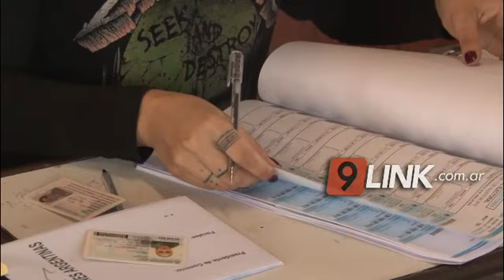C9 - RESISTENCIA - DECISIÓN 2019: EL PAÍS ELIGE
LUCILA MASIN VOTÓ EN EL INSTITUTO SAN FERNANDO REY
Habló con N9 sobre la importancia de esta gran jornada electoral y la invitación a participar de todos incluyendo los nuevos jóvenes que se inician
LUCILA MASIN - PRECANDIDATA DIPUTADA NACIONAL-FRENTE DE TODOS  LISTA 501 R